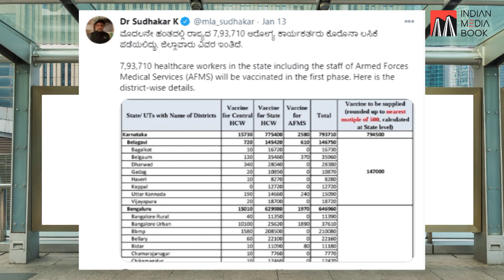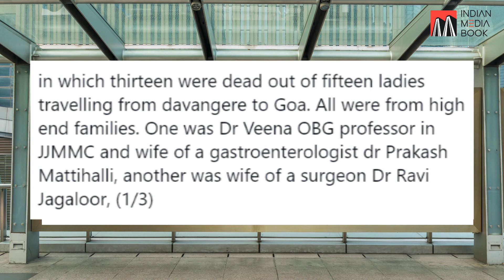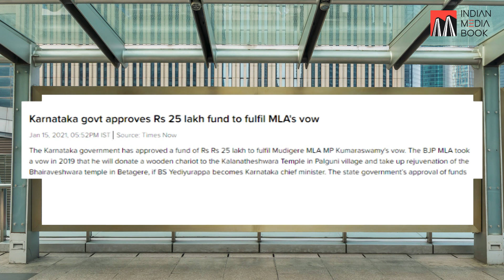Sanitation Workers To Get First Shot During Jan 16 Vaccine Drive | Dharwad Accident | Rs 25 lakh Vow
*Sanitation Workers To Get First Shot During Jan 16 Vaccine Drive
*Dharwad Accident
*Karnataka govt approves Rs 25 lakh fund to fulfill MLA's vow